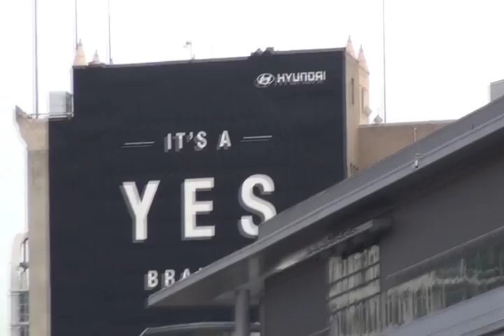Guvie Malito ft. R. Bizzy - Let It Go (Teaser)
A Teaser of what is to come... Filmed and Cut By @Gotty213. G Productions